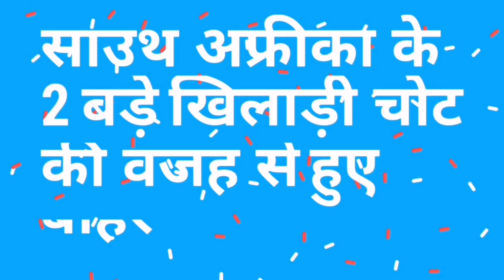विश्व कप 2019 : भारत बनाम साउथ अफ्रीका मैच से पहले यह 2 बड़े खतरनाक खिलाड़ी पूरे वर्ल्डकप से हुए बाहर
JUST IN:

Big blow for South Africa as Dale Steyn has been ruled out of the World Cup. The Proteas name Beuran Hendricks as a replacement.